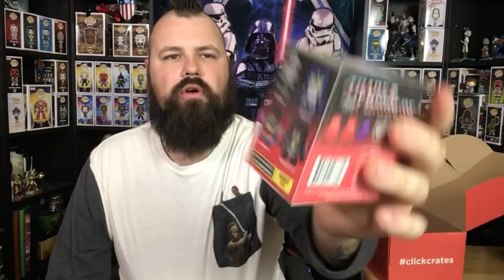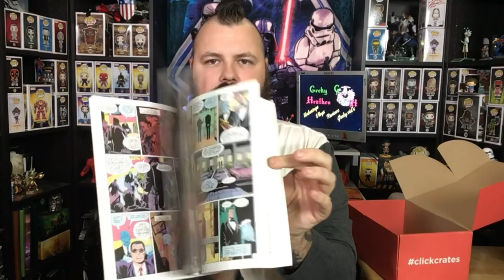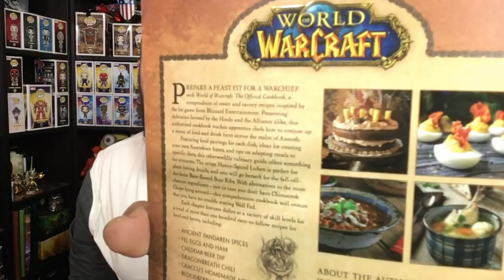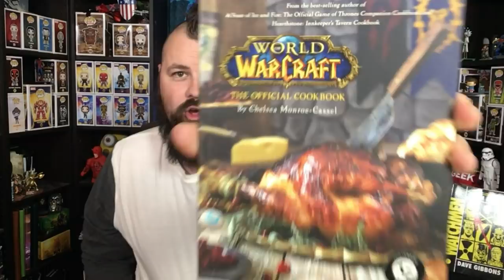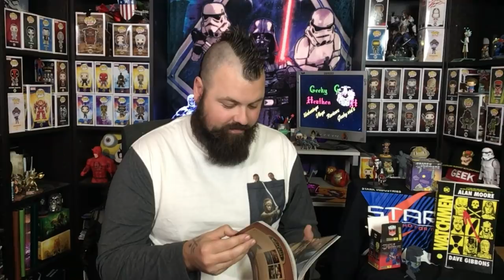The last Click Crates ever unboxing August 2018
Hey Dudes,

Welcome to August 2018's Unboxing for Click Crates. This is the last ever subscription box for Click Crates. Click crates was a UK  geeky mystery box subscription company that described there boxes as "an awesome mystery box jam packed full of geeky wonders,Each box contains an epic t-shirt, 5-7 items and has a value of at least double what you pay for the box".

And until next time take care.

Geeky Heathen.

Infinity Crates - currently do not offer referal links but check them out @

- Stark Industries official t-shirt.
- Transformers Loyal Subjects blind box.
- Harley Quinn Q-Fig.
- Watchmen Deluxe edition (Kindle or Hardback).
- World of Warcraft cook book (Kindle or Hardback).